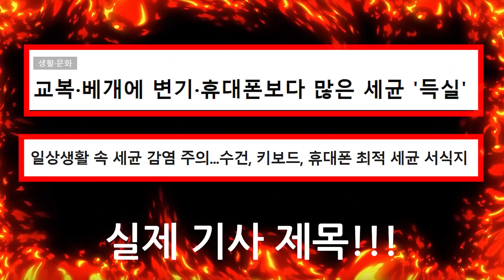24시간 앞머리 없이 생활하는 브이로그! 😭 여드름이 얼굴 뒤덮었어요 ㅠㅠ (feat.클리어틴)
채소분들! 채윤이에요
꿀피부를 자랑했던 제가 ...
마스크때문인지 여드름이 엄청 많아졌어요 ㅠㅠ
이제부터라도 열심히 관리해보려구요...
오늘영상도 재미있게 봐주세요!